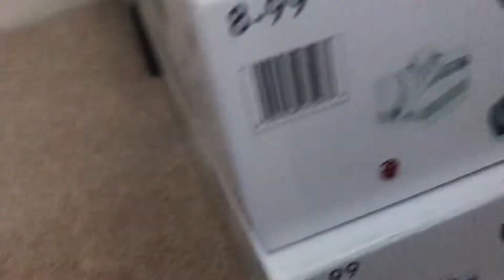The Lightning McQueen show | The MLG land Boxer